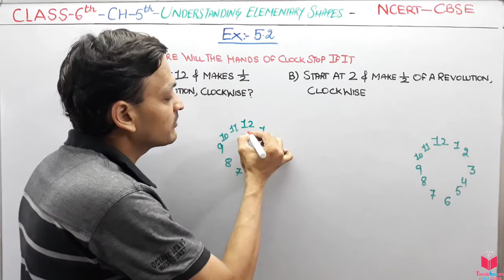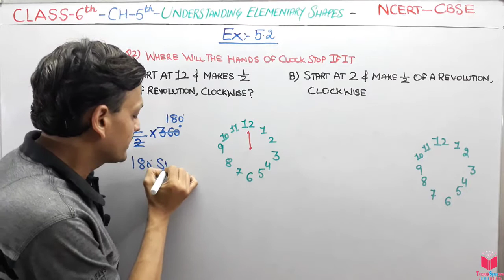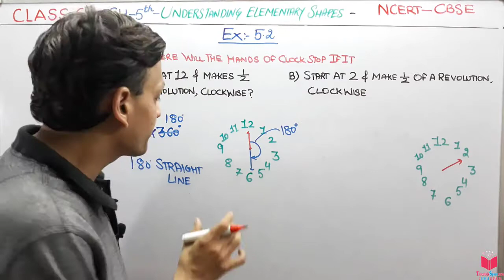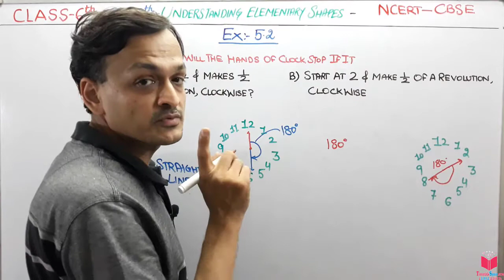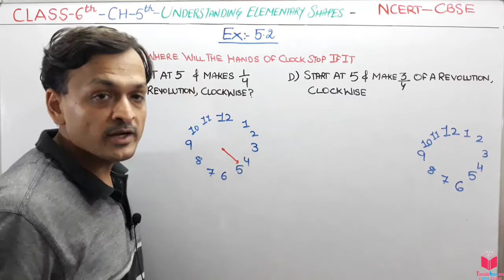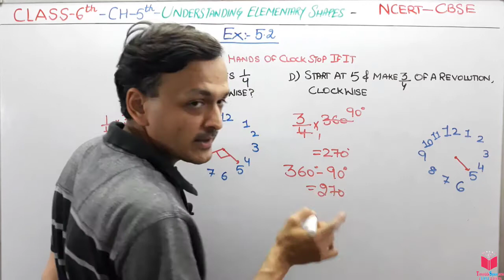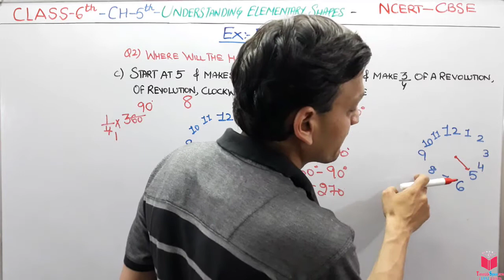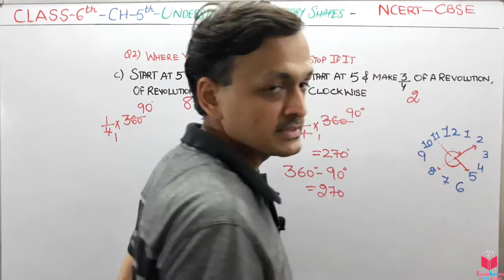Q2) EX- 5.2 Class 6th Maths Chapter 5th Understanding Elementary Shapes | Maths Class 6th CBSE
1. The distance between the end points of a line segment is its length.
2. A graduated ruler and the divider are useful to compare lengths of line
segments.
3. When a hand of a clock moves from one position to another position we have
an example for an angle.
One full turn of the hand is 1 revolution.
A right angle is ¼ revolution and a straight angle is ½ a revolution .
We use a protractor to measure the size of an angle in degrees.
The measure of a right angle is 90° and hence that of a straight angle is 180°.
An angle is acute if its measure is smaller than that of a right angle and is obtuse
if its measure is greater than that of a right angle and less than a straight angle.
A reflex angle is larger than a straight angle.
4. Two intersecting lines are perpendicular if the angle between them is 90°.
5. The perpendicular bisector of a line segment is a perpendicular to the line
segment that divides it into two equal parts.
6. Triangles can be classified as follows based on their angles:
Nature of angles in the triangle Name
Each angle is acute Acute angled triangle
One angle is a right angle Right angled triangle
One angle is obtuse Obtuse angled triangle
7. Triangles can be classified as follows based on the lengths of their sides:
Nature of sides in the triangle Name
All the three sides are of unequal length Scalene triangle
Any two of the sides are of equal length Isosceles triangle
All the three sides are of equal length Equilateral triangle
8. Polygons are named based on their sides.
Number of sides Name of the Polygon
3 Triangle
4 Quadrilateral
5 Pentagon
6 Hexagon
8 Octagon
9. Quadrilaterals are further classified with reference to their properties.
Properties Name of the Quadrilateral
One pair of parallel sides Trapezium
Two pairs of parallel sides Parallelogram
Parallelogram with 4 right angles Rectangle
Parallelogram with 4 sides of equal length Rhombus
A rhombus with 4 right angles Square
10. We see around us many three dimensional shapes. Cubes, cuboids, spheres,
cylinders, cones, prisms and pyramids are some of them

apni classroom,
understandin elementary shape9thclass
understandin elementary shapeInMaths

6th class maths ex 5.2 chapter 5 understanding elementary shapes,
maths ex 5.2 chapter 5th understanding elementary shapes,
class 6th understanding elementary shapes ex 5.2,

EXERCISE 5.2
1. What fraction of a clockwise revolution does the hour hand of a clock turn through,
when it goes from
(a) 3 to 9 (b) 4 to 7 (c) 7 to 10
(d) 12 to 9 (e) 1 to 10 (f) 6 to 3
2. Where will the hand of a clock stop if it
(a) starts at 12 and makes
1
2 of a revolution, clockwise?
(b) starts at 2 and makes
1
2 of a revolution, clockwise?
1
4 of a revolution, clockwise?
(d) starts at 5 and makes
3
4 of a revolution, clockwise?
3. Which direction will you face if you start facing
(a) east and make
1
2 of a revolution clockwise?
(b) east and make 1
1
2 of a revolution clockwise?
3
4 of a revolution anti-clockwise?
(d) south and make one full revolution?
(Should we specify clockwise or anti-clockwise for this last question? Why not?)
4. What part of a revolution have you turned through if you stand facing
(a) east and turn clockwise to face north?
(b) south and turn clockwise to face east?
5. Find the number of right angles turned through by the hour hand of a clock when
it goes from
(a) 3 to 6 (b) 2 to 8 (c) 5 to 11
(d) 10 to 1 (e) 12 to 9 (f) 12 to 6
6. How many right angles do you make if you start facing
(a) south and turn clockwise to west?
(b) north and turn anti-clockwise to east?
(d) south and turn to north?
7. Where will the hour hand of a clock stop if it starts
(a) from 6 and turns through 1 right angle?
(b) from 8 and turns through 2 right angles?
(d) from 7 and turns through 2 straight angles?